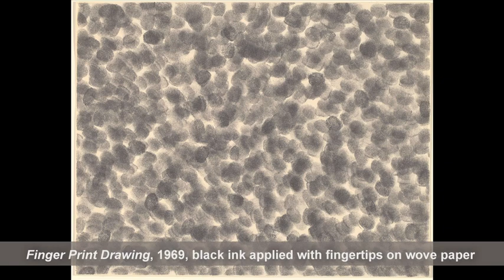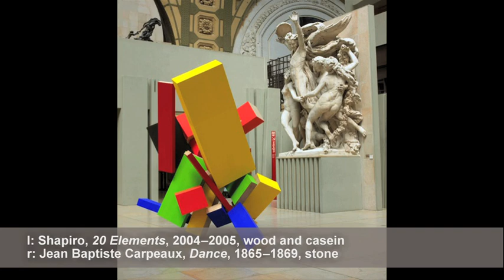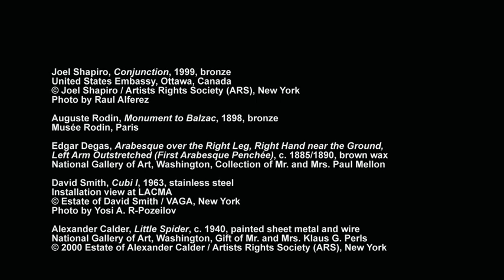Joel Shapiro on Sculptural Tradition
Joel Shapiro's work, from early minimal objects to increasingly expansive and complex forms, has always dealt with such central issues of the sculptural tradition as size and scale, balance and imbalance, figuration and abstraction. He believes that all sculpture is a projection of thought into the world, and he strives to create intimacy and vitality in all his projects.

This conversation was held as part of the Diamonstein-Spielvogel Lecture Series.

The Diamonstein-Spielvogel Lecture Series provides a forum for distinguished artists to discuss the genesis and evolution of their work in their own words. Dr. Barbaralee Diamonstein-Spielvogel and the late Honorable Carl Spielvogel generously endowed this series to make such conversations available to the public.

Learn more about the artist and their works at the National Gallery